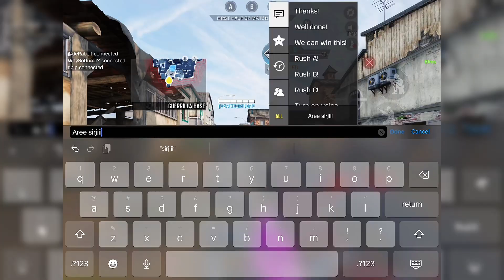Got @StealthCODM in my Lobby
This video Is just my gameplay of cod mobile . And in this video I faced India no 1 Youtuber in my Lobby and i used my r9 . So hope you enjoy .